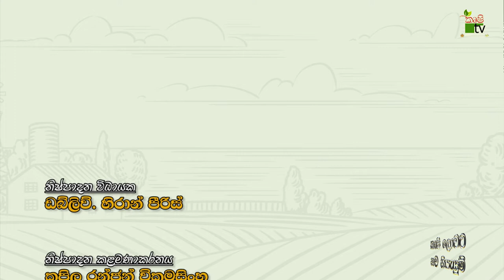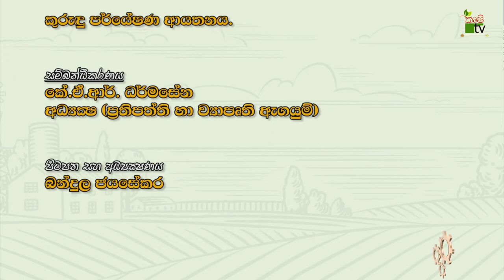කෘෂි ලොවට නව නිපැයුම් | කජු ලෙලි ගැසීමේ යන්ත්‍රය | Krushi Tv